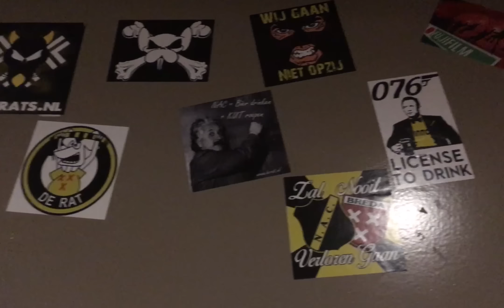BSR TV: BSR NAC Pubquiz 2017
Zondag 15 januari organiseerden wij in Dok 19 de eerste BSR NAC Pubquiz. Hier een sfeerverslag van een meer dan geslaagde middag.